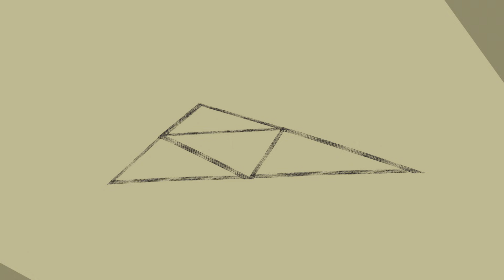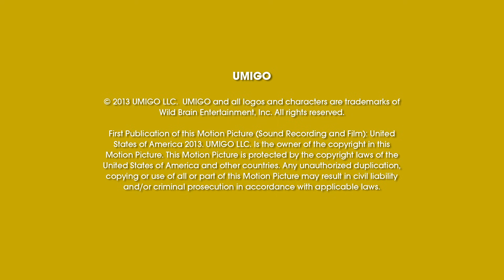Umigo: Math Mania - Geometrics | MATH CARTOONS FOR KIDS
Lyrics:

CHORUS 1:
SIX Squares make a CUBE!
THE GEOMETRICS FROM THE THIRD DIMENSION
FOUR Triangles will make a PYRAMID

Now Captain Cube is Ready to Go
Kid Pyramid too
This theme is from their Show
Come Along Now With THE GEOMETRICS FROM THE THIRD DIMENSION

BREAK I (Spoken):
"Six Squares - Shape UP! 1,2,3,4,5,6! Form a CUBE!"

VERSE 1 (Rapped):
One day a goofy kid whose name I can't mention,
Brought 2D shapes into our THIRD Dimension!
From six simple squares of equal size (POW!)
"Captain CUBE" was fully formed before his eyes.

Looking back down in the 2nd Dimension
He saw four triangles that drew his attention.
The shape he formed from them was no surprise
A 3D Pyramid with four equal sides

Simple shapes, joined together create
Super complex shapes, you know are really great

BREAK III (Spoken):
"Four triangles - Shape UP! 1,2,3,4! Form a Pyramid!"

VERSE 2 (Rapped):
The brains and beauty that's behind their power
Lives at their secret base called Polygon Tower.
Her name is Lady Sphere and she's got no sides,
She goes 'round and 'round on an infinite ride.

These simple shapes join together to create
Super complex shapes that are really great
When there's crime in the second dimension
Geometrics will make the apprehension.

BREAK IV (Spoken):
"Shape UP!"

[CHORUS 3]